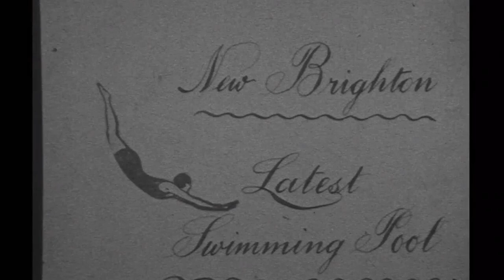Outdoor Baths " FREEZING " in 1934. New Brighton.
New Brighton Baths when they were new in 1934

This Video is not Produced by The Wirral Channel.  Its a Distributable film from BFI